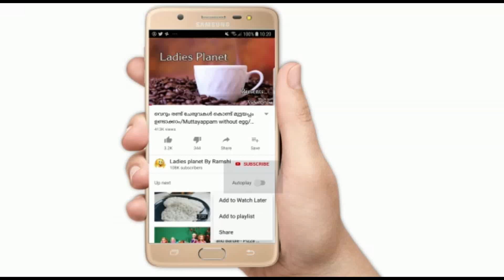റവയും പഴവും ചേർത്തൊരു അടിപൊളി സ്വീറ്റ്/സപ്പത്ത് മധുരം